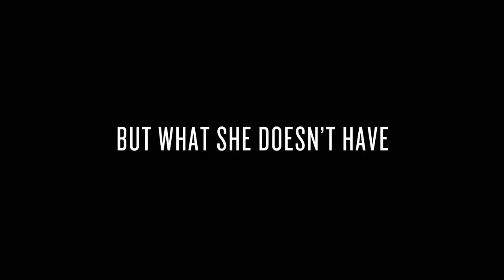Driven to Dance | Official Trailer [HD] | Juliet Doherty, Kaitlyn Black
Torn between her mother’s (Kaitlyn Black) expectations and her own dreams, a ballet dancer (Juliet Doherty) must prove she has what it takes to make it big.

Cast: Juliet Doherty, Kaitlyn Black

Paige (Juliet Doherty), a young ballet dancer, prepares for the biggest audition of her life for a renowned ballet company. At the same time, her mother, Lynda (Kaitlyn Black), tries to come to terms with her looming divorce and wants her daughter to make life choices with financial security. Paige must convince herself and her mother that she has what it takes to make it in the world of dance.